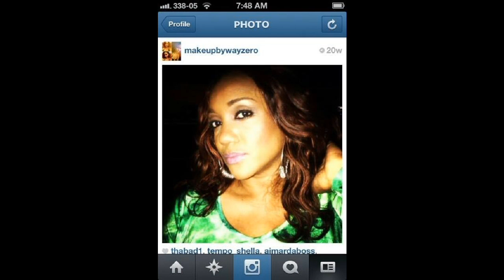MIGIZIGI Feat. Heather Cummings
GOOD VIBES music ,nice vocal combination